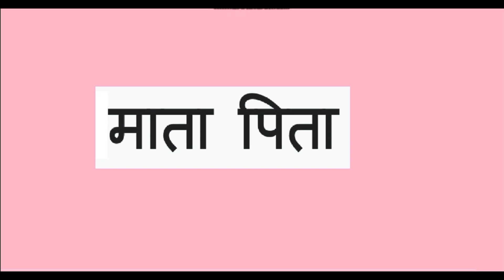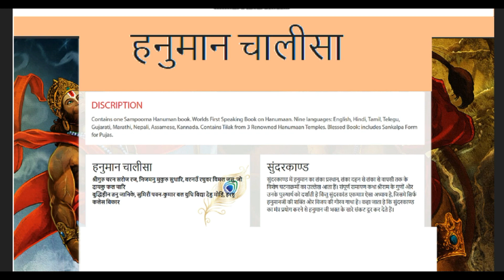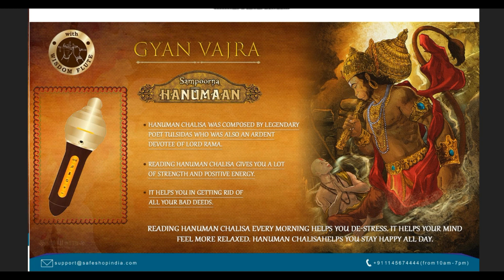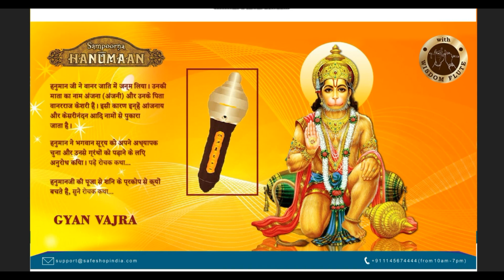SafeShop | SAMPOORNA Hanumaan | Must Buy | Gyan BaJra | WISDOM FLUTE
SAFE SHOP dream diamond SUNIL ENGINEER
you tube channel
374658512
For joining or query comment your number below in comment section :
SafeShop se judne ke liye apne mobile number niche comment karein.
safeshop product unboxing
safeshop product unboxing 2021
safeshop product unboxing latest products
safeshop product unboxing new video
safe shop diamond
safeshop new videos
safeshop networking marketing
network marketing
safe and secure network marketing
new and latest products
diamomd dream
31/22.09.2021